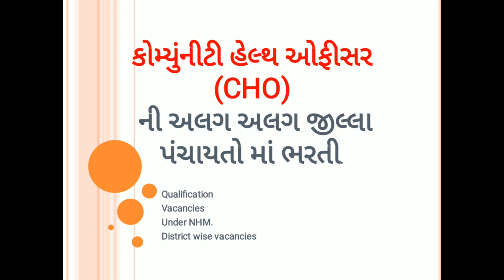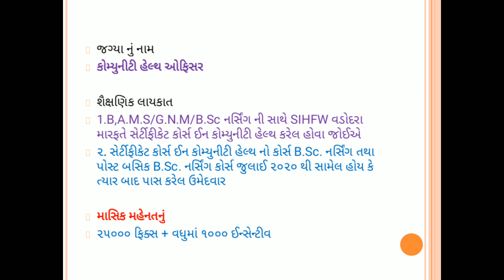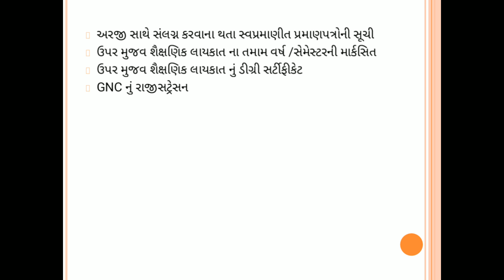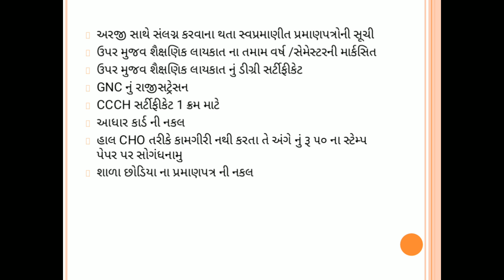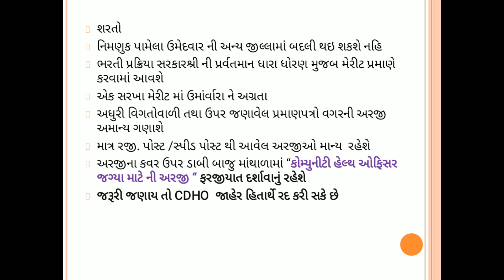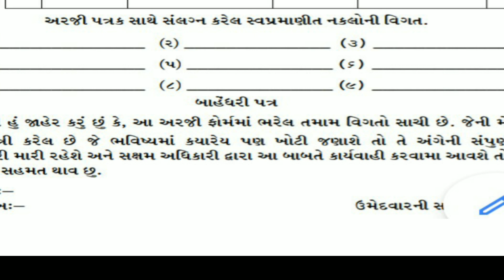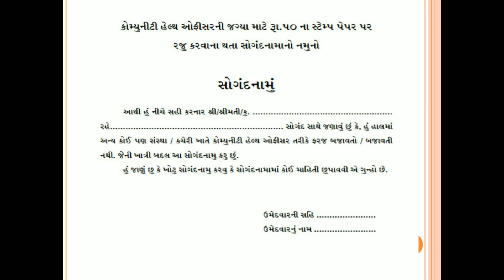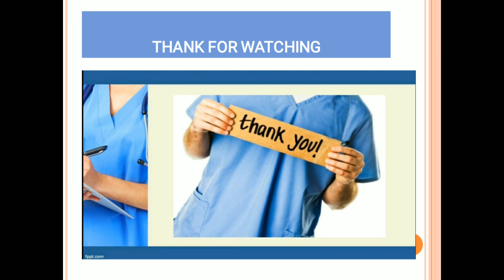કોમ્યુનીટી હેલ્થ ઓફિસર ની વિવિધ જીલ્લાઓ મા ભરતીઓ.Community health officer's recruitments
ગુજરાત ના વિવિધ જીલ્લાઓ મા CHO ની ૧૧ મહિના ના કરાર આધારીત ખાલી રહેલ હેલ્થ અને વેલનેશ કેન્દ્ર મા આયુષમાન ભારત અંતરગત ભરતી કરવા મા આવી રહી છે